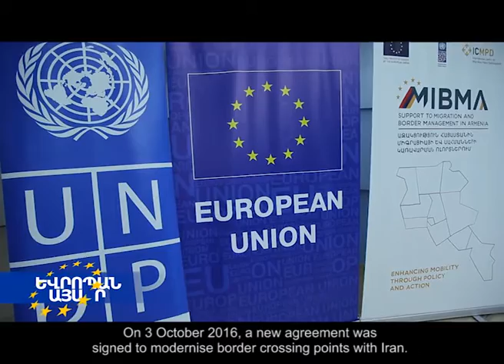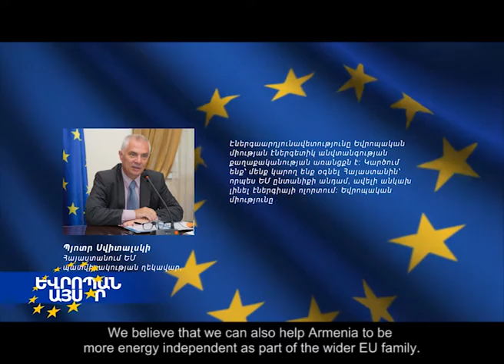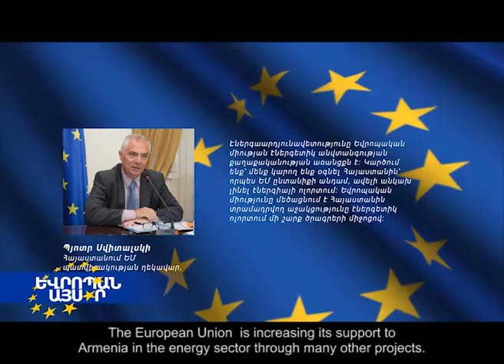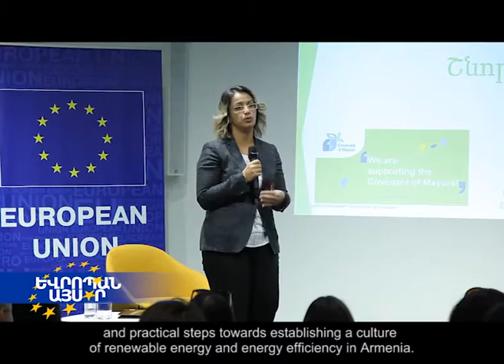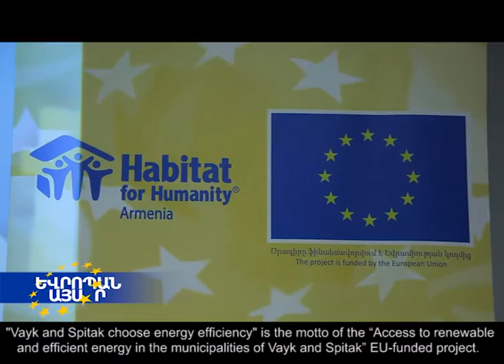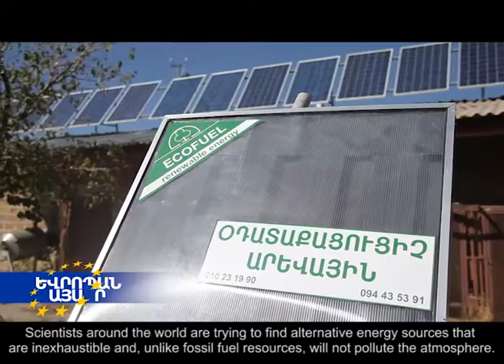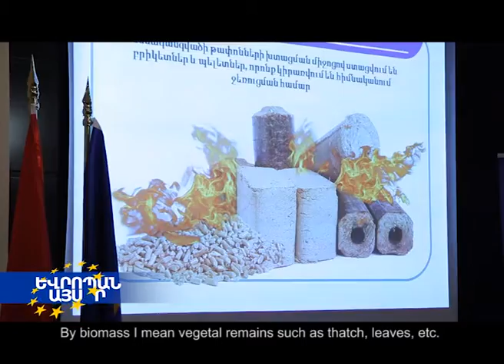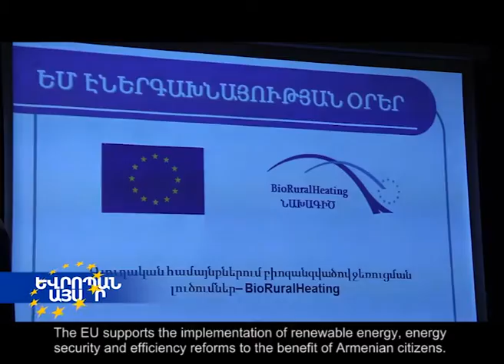"Europe Today" programme Oct, 2016 part 2 (English subtitles)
"Եվրոպան այսօր" ծրագիր հոկտեմբեր 2016 մաս 2 (անգլերեն ենթագրերով)